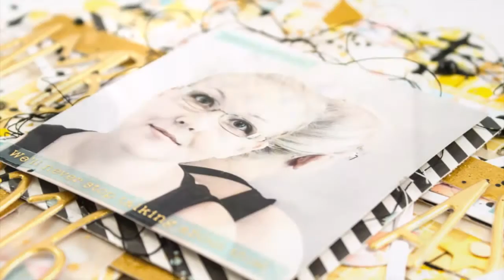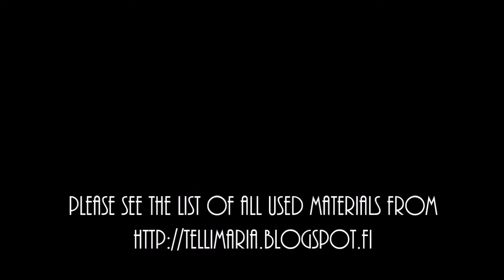[102] Scrapbook layout for Hip Kit Club "Ambassador"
Scrapbook layout for Hip Kit Club "Ambassador"